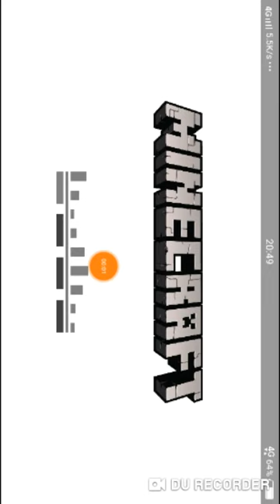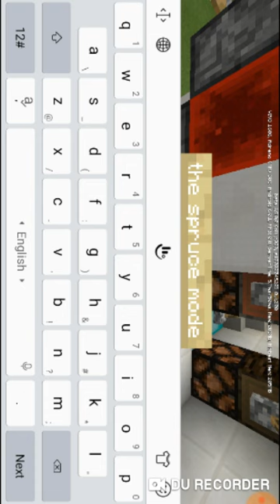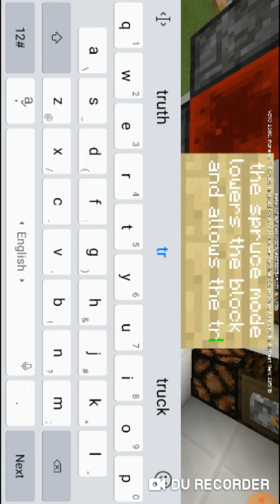Universal tree farm in mcpe/bedrock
This is my first video,sorry for the audio and graphics